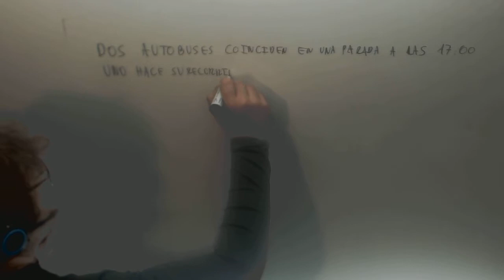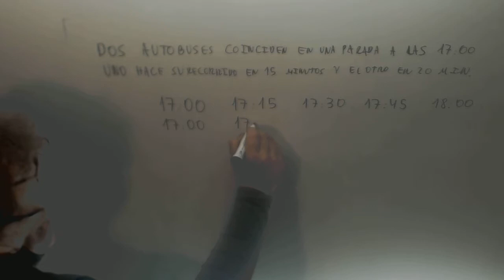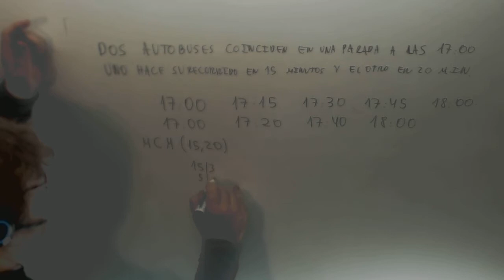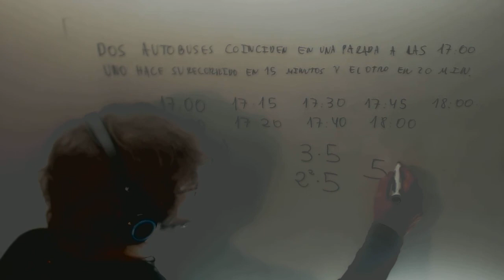Problema minimo comun multiplo Autobuses Matematicas 1º ESO Academia Usero Estepona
Problema minimo comun multiplo Autobuses Matematicas 1º ESO